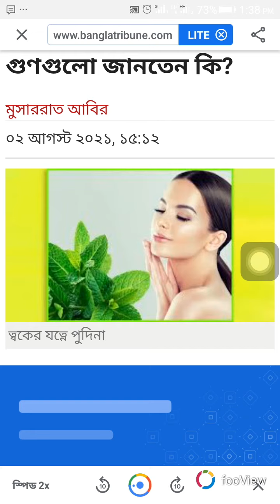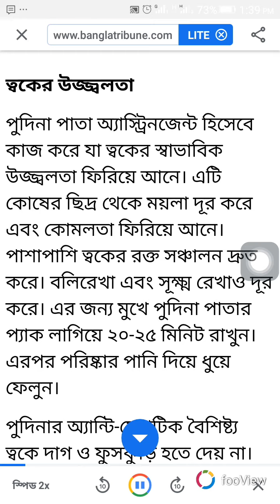ত্বকের যত্নে পুদিনার গুণগুলো জানতেন কি?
ফেসওয়াশ, ময়েশ্চারাইজার ও লোশনের মতো প্রসাধন তৈরিতে একটি গুরুত্বপূর্ণ উপাদান পুদিনা পাতা। তাই ত্বকের যত্নে এটি মোটেও ফেলনা নয়।